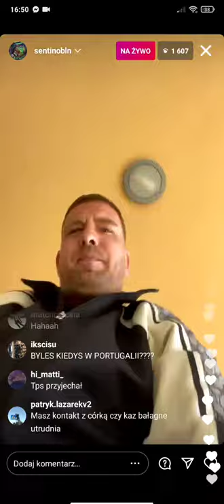sentino pokazuje broń na live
tps to pies
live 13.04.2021